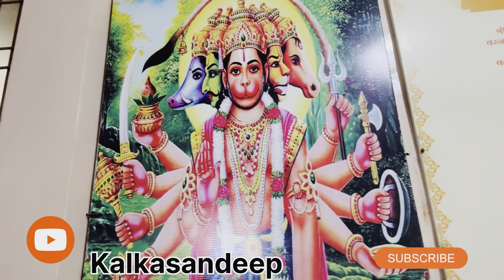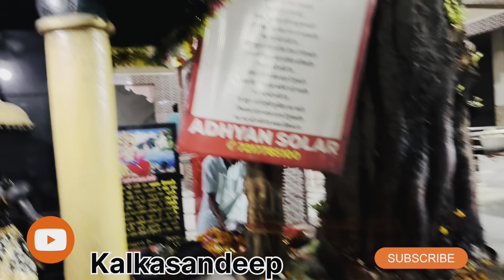3 vlog hanuman ji kali mata mandir tuda mandi Najafgarh new dehli